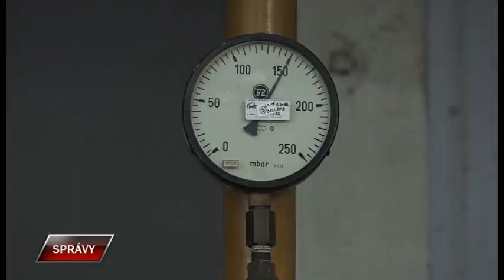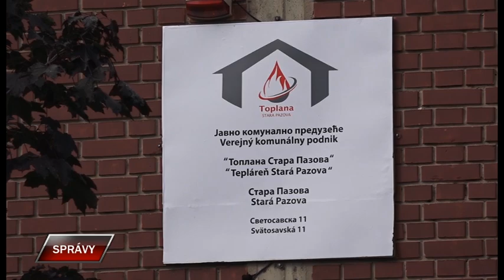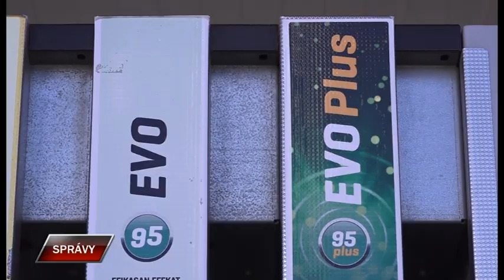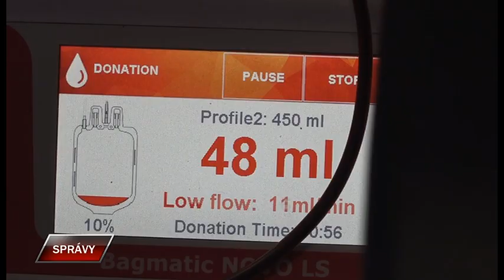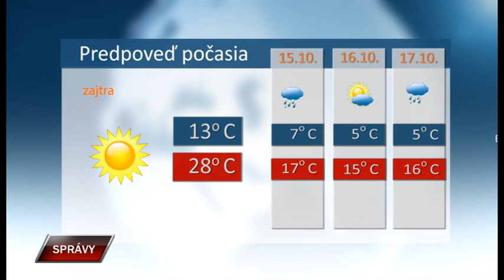Spravy 13 10 2023